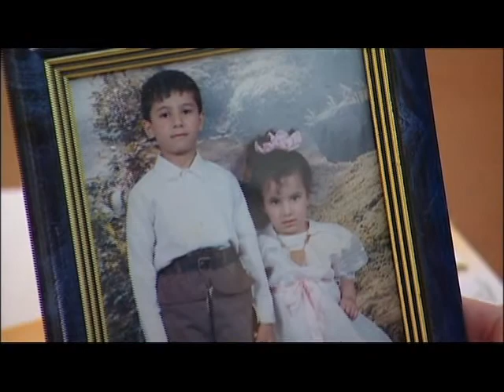2010 New Pioneers Awards SfCarchive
Karar Jafar (Youth)

As an adolescent, Karar moved from Iraq to Scarborough, Ontario. Leaving the war-torn country, he found himself confronted with a new system, a new language, different cultures, and economic disadvantage. He had difficulties finding a job to meet his basic needs while trying to contribute to his family. Learning how life works in Canada was a major challenge because he lacked support and appropriate services.

Paramount among his many challenges, Karar had to navigate a new school system as well as learn basic English. Over those first few years, he was a committed and passionate learner, pressing teachers to share ideas and knowledge. He progressed from ESL to the Applied level and, realizing that this would not lead to University, moved into the Academic stream.

As Karar made his cultural transition, he began to assume a leadership role at school as well as in the community. He sought opportunities such as the University of Toronto Mentorship Summer program (2006),and the Leadership Institute. Karar contributed enormously to the life of his high school. He became known for his rap-style presence in the auditorium, speaking of social justice.

Karar played a pivotal role as his school sought to build bridges with the adjacent community centre, McGregor Community Centre. In a neighbourhood identified by the United Way as one of the 14 priority areas for programming and social service improvement, there has been a strong need for the institutions to connect with youth in order to bring on new programs. Karar distinguished himself as a youth organizer, able to envision programs and bring people together to organize funding and support.

Karar is a key member of the Dorset Park Youth Council and the Dorset Park Crisis Response Team and acts as a Glamorgan Youth Animator. These groups help organize events, mobilize resources, hold workshops and empower youth in his community to help and incite change. They have most recently completed the construction of a Sport-Pad and Youth Lounge at the McGregor Community Centre. Karar has recently received the Dorset Park Community Builders Award.

In his spare time, Karar coaches basketball and organizes a social/educational program for Dorset Park youth in his neighbourhood. He is currently in his second year at York University.